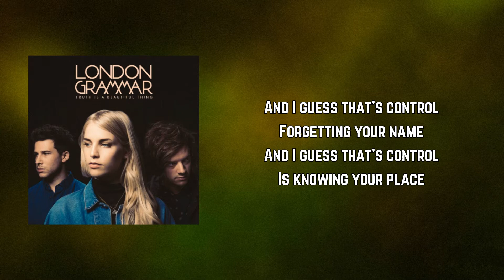London Grammar - Control (Lyrics)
Control by London Grammar
Album: Truth Is A Beautiful Thing